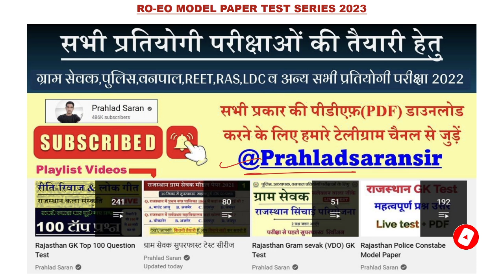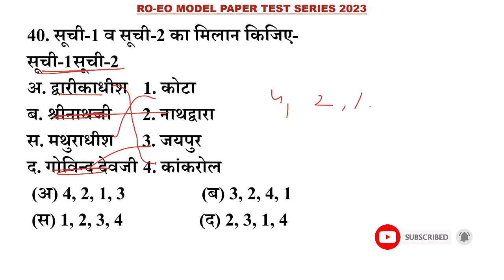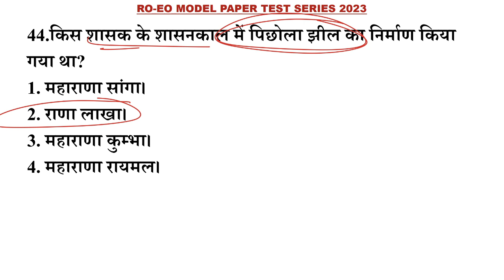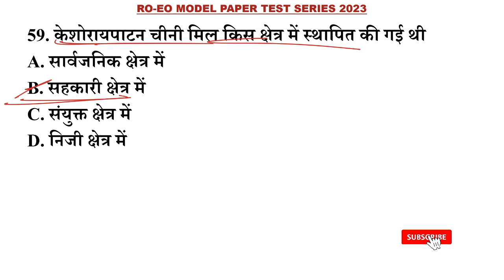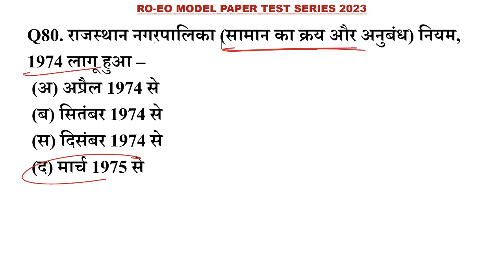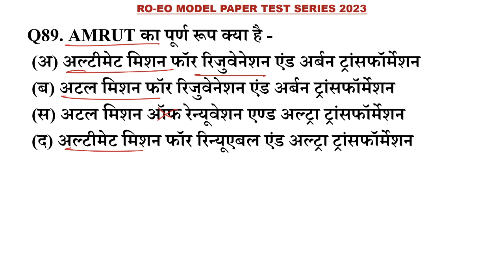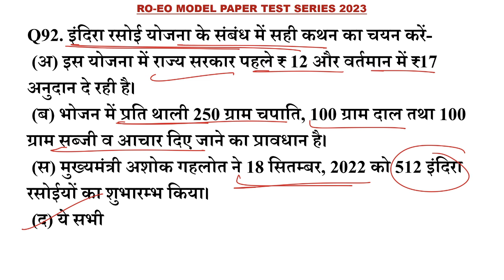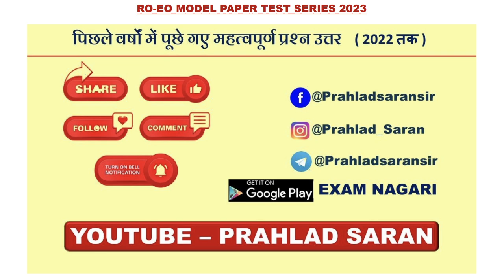RO MODEL PAPER - 5 ,राजस्थान नगर पालिका अधिनियम 2009 Questions,RO,EO exam Gk Questions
राजस्थान नगर पालिका अधिनियम 2009 Questions,RO,EO exam Gk Questions
राजस्थान Gk,
राजस्थान में पवन ऊर्जा संसाधन,
राजस्थान ऊर्जा संसाधन,
राजस्थान में सौर ऊर्जा उत्पादन,
Rajasthan forest report 2021
इंदिरा गांधी नहर परियोजना gk,
राजस्थान ग्राम सेवक परीक्षा तिथि,

rajasthan gk,
rajasthan gk question,
rajasthan history,